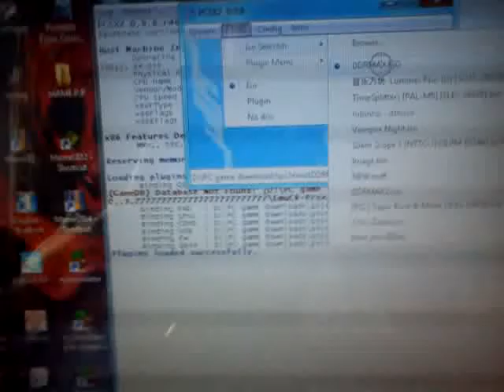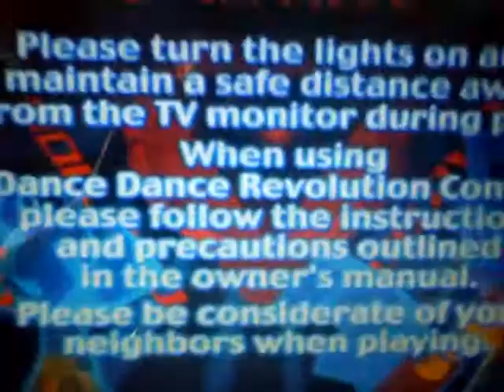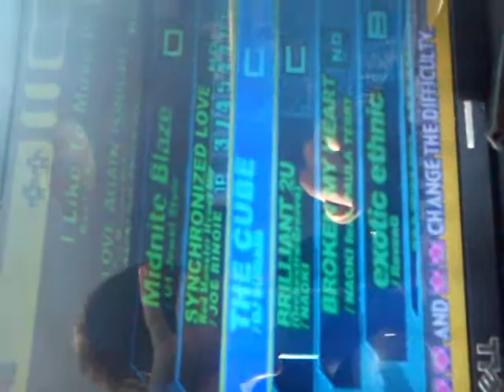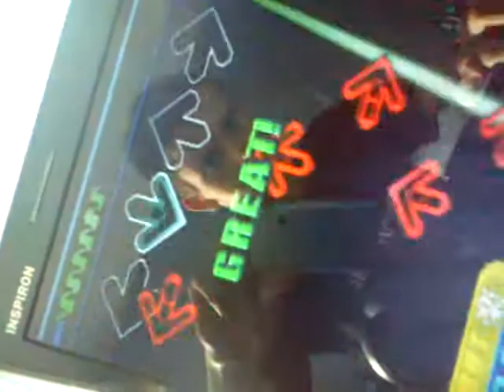DDR MAX pcsx2 0.9.8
dance dance revolution MAX on the newest nd latest pcsx2 0.9.8 playing Brilliant2U sorry 4 shit play just showing proof its 100% on a low end laptop:L !